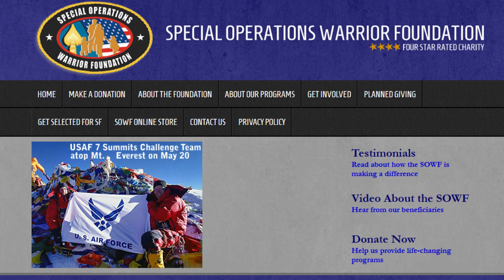Airsoft GI - Memorial Day Remembrance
This Memorial Day, take a moment to remember those men and women who have given their lives in the service of our safety and our country. AirsoftGI is proud to donate annually to organizations like the Red Cross, Wounded Warrior Project, and Paralyzed Veterans of America. With the money that you can save using our 2013MEMORIAL Coupon Code, we encourage you to consider giving what you saved to a charity that would benefit the families of those who have died protecting our freedom.